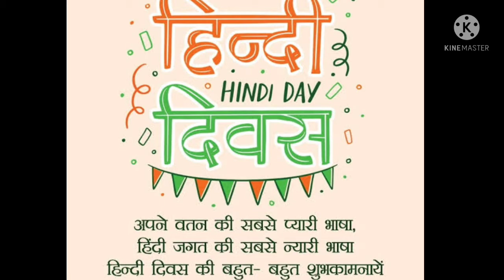hindi ryhmes।hindi kavita ।hindi diwas। .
shorts